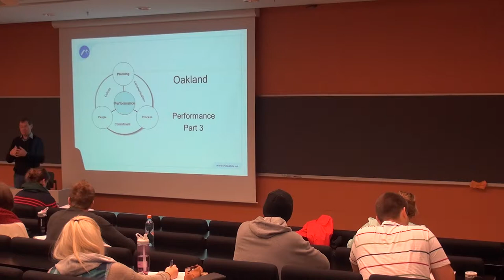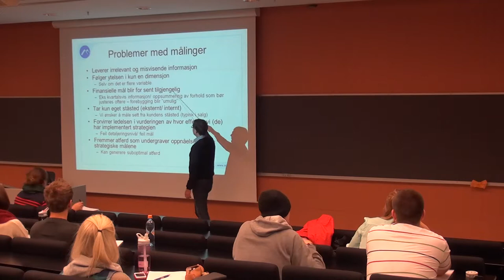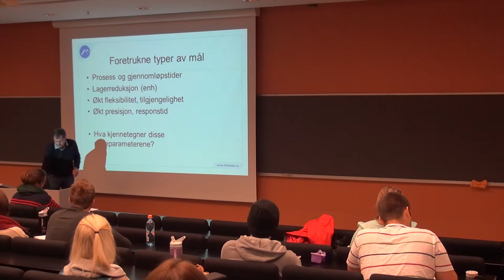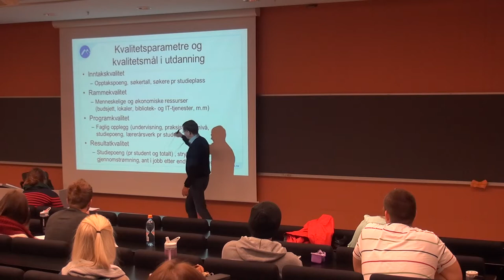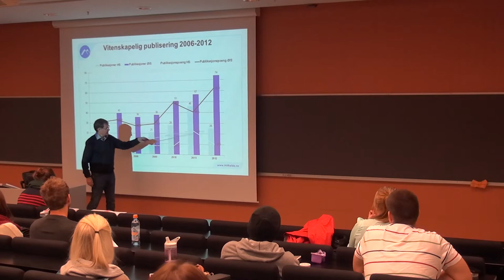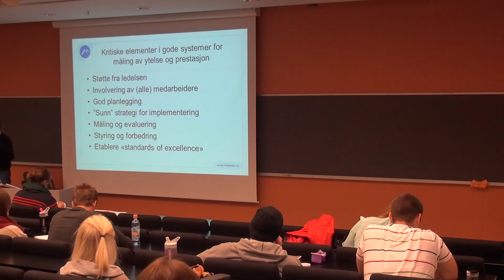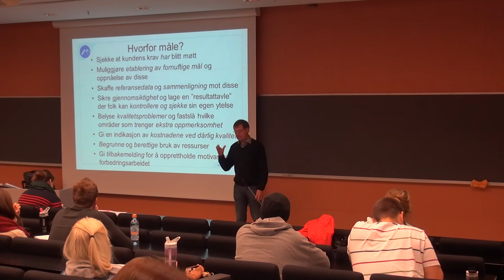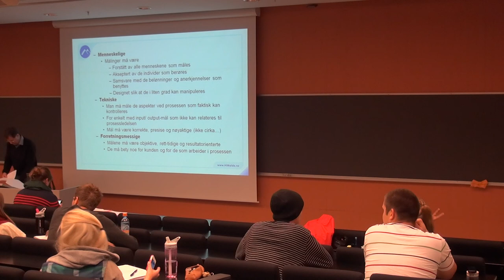101 Forelesning LOG525, (27. sept. 2013)